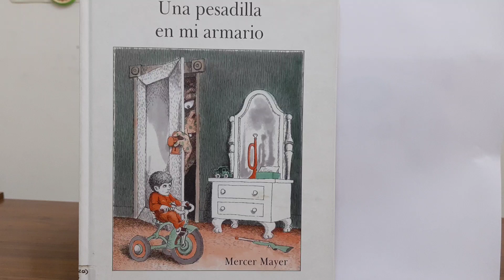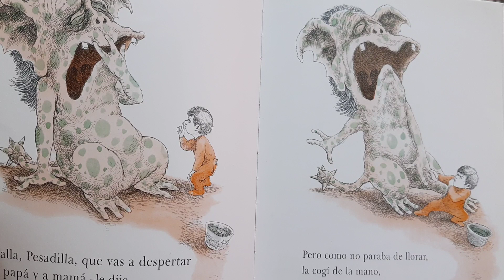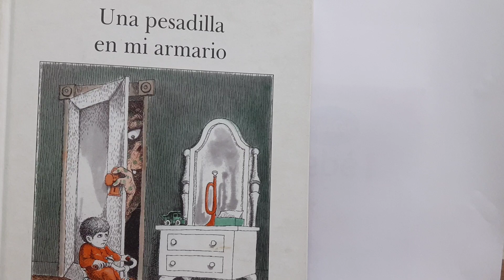Una pesadilla en mi armario! Cuento, en castellano (argentino) narrado por cuentacuentosdesdeelsur.